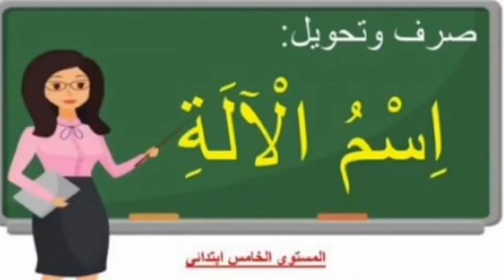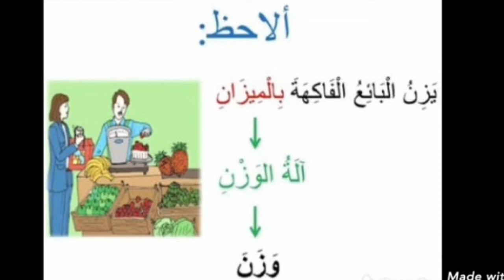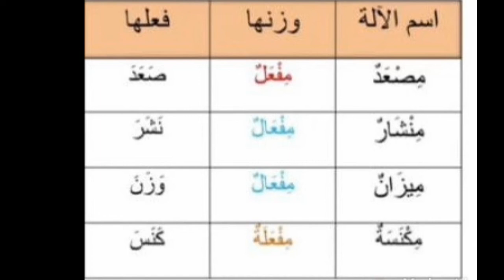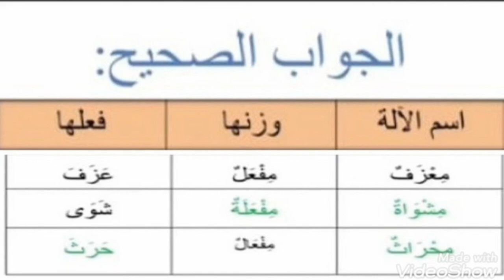المستوى الخامس/ الصرف والتحويل :اسم الآلة.